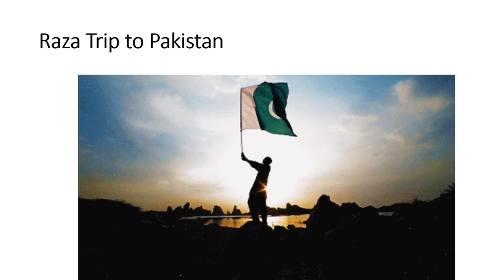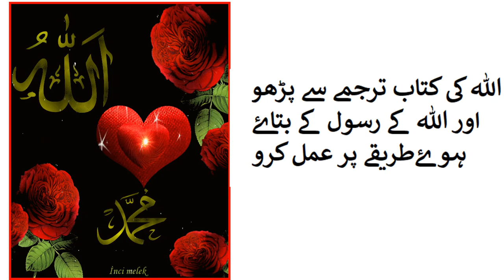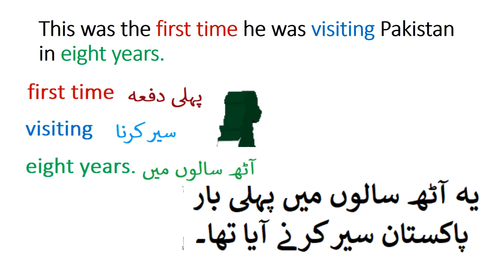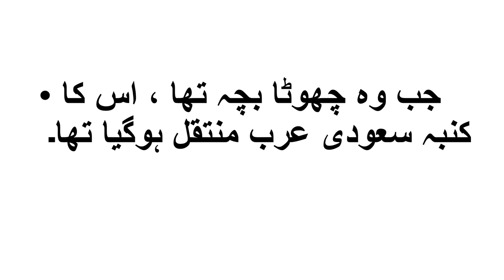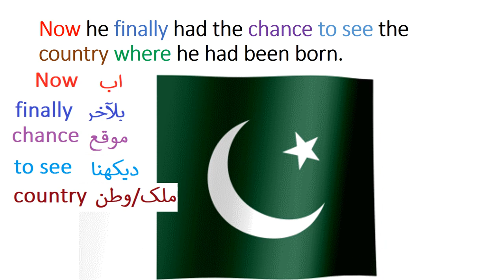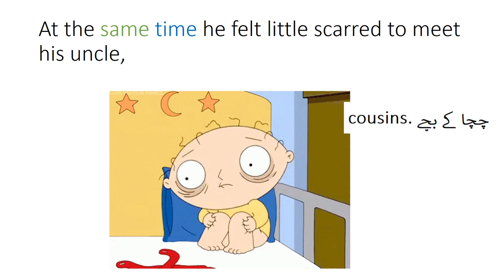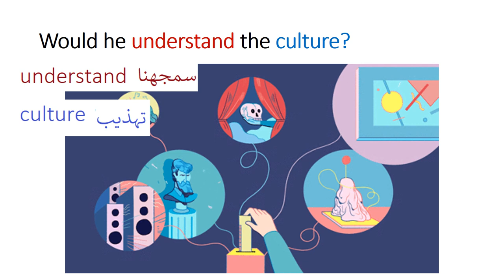Raza trip to Pakistan/English in Urdu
Pakistan home school present basic English of class 4 Punjab text book board of Pakistan. Because Urdu is our national language and English is difficult for kids attending govt school because they come from low socioeconomic background. So that is why main language of instruction used in video is Urdu. one can videos on all subjects from class 1 to class 5 including Urdu, English, Math and science. you can find us on Facebook page Pakistan home school  and website pakistanhomeschool.com.